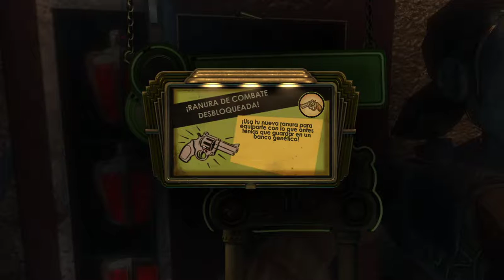Bioshock Parte 3: ARCADIA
Espero les guste, cualquier cosa solo diganmelo en los comentarios.

gracias!!.